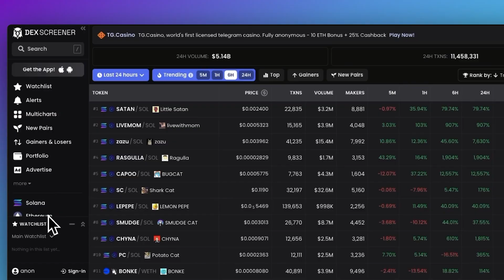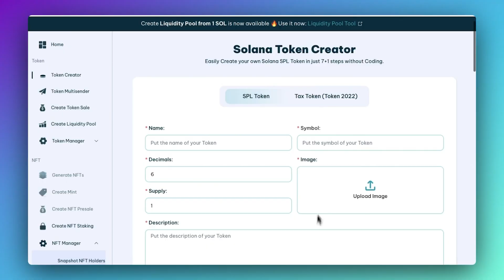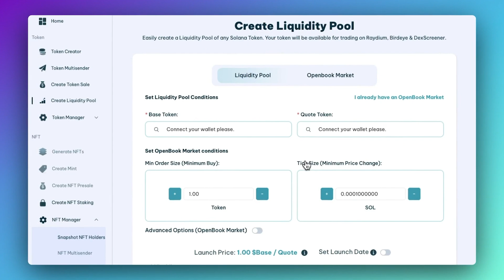How to LAUNCH 1M MARKETCAP Meme Coin on Solana | C.1. Token Course Smithii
This is the introduction and chapter one of Smithii Token Course. A full course where I will teach you on how to launch a successful meme coin from scratch. Including everything, every single step and even launching it on live stream.